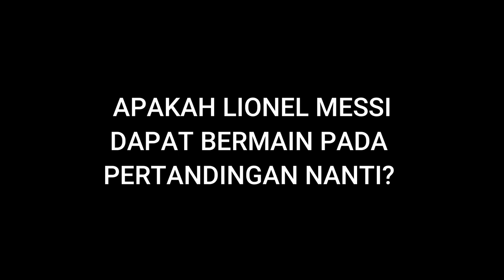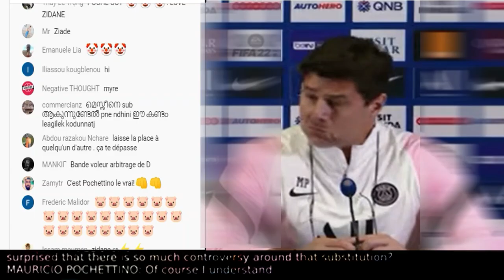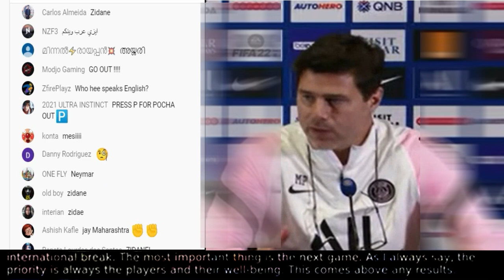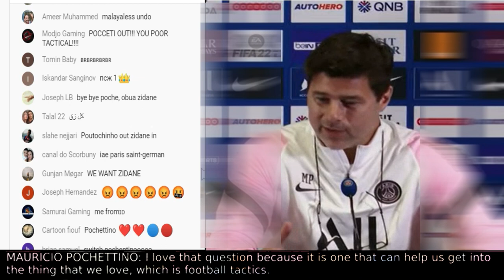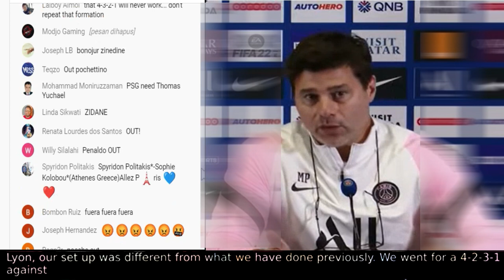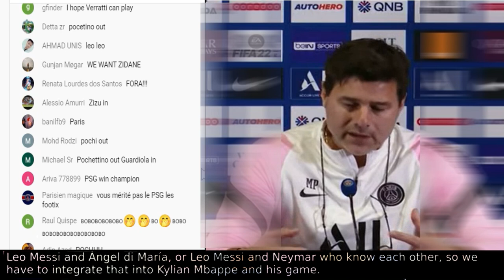MESSI CEDERA - FC METZ VS PSG - PRESS CONFERENCE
Messi cedera lutut kiri, memar pada tulang - info yang disampaikan PSG. Press conference Metz vs PSG 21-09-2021.